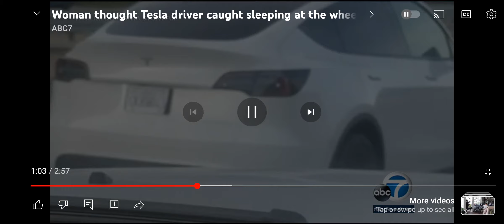Tesla Driver Caught On Camera Sleeping As Car Drives Itself